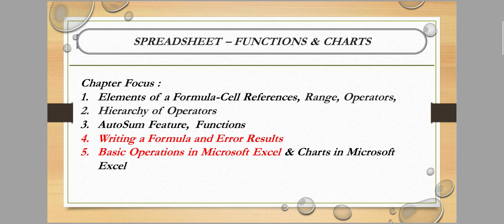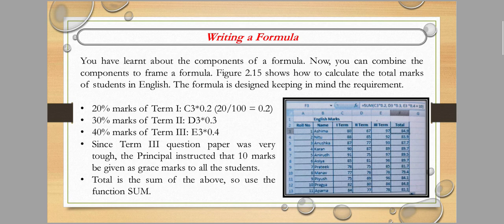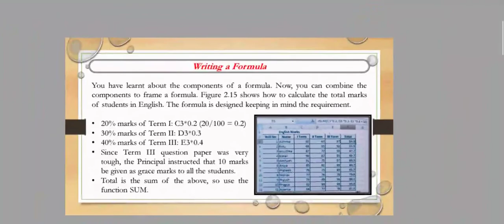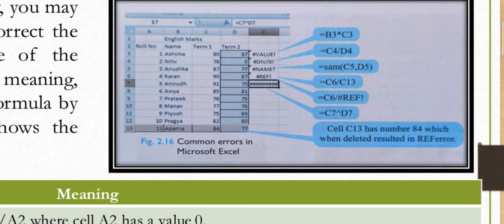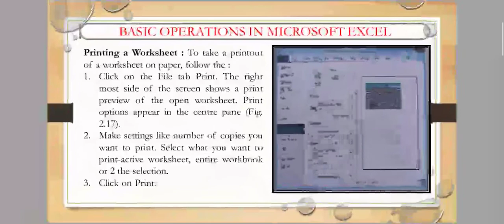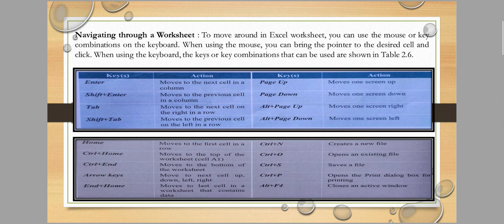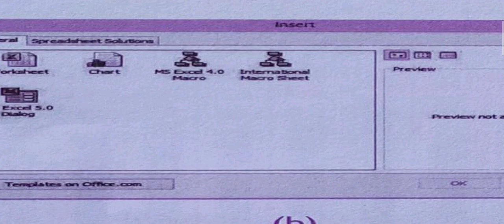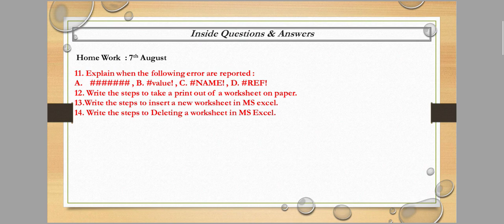Spread sheet - Functions & Charts : ( Class : VIII ) : ( Chapter : 2 ) : ( Part : 4 )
In this video I discussed about :
1. Writing a Formula in MS excel 2016.
2. Error Results & It's Meaning.
3. Basic Operation of Microsoft Excel.
     A ) Print a Worksheet.( Theory )
     B ) Navigation through a Worksheet.( Theory )
     C ) Switching between Worksheets.( Theory )
     D ) Adding A Worksheet.( Theory )
     E ) Deleting a Worksheet.( Theory )